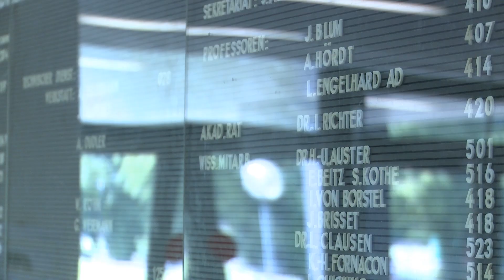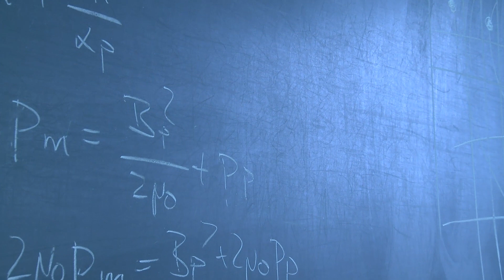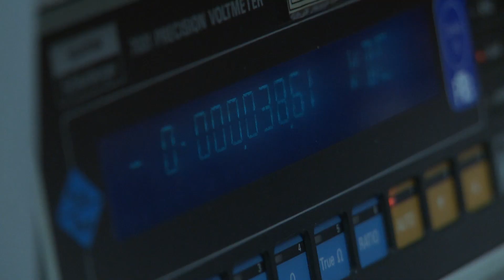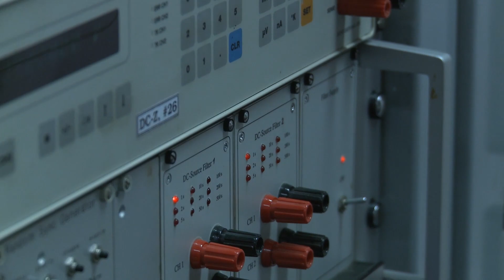Rosetta: Made in Braunschweig - von Katharina Willems und Michael Meyer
Den Beitrag der Professoren und Mitarbeiter des Instituts für Geophysik und Extraterrestrische Physik der Technischen Universität Braunschweig an des Erkenntnissen der "Rosetta"-Sonde und der Landeeinheit "Philae" über die Planetenentstehung stellt dieser Beitrag dar. Prof. Dr. Kal-Heinz Glaßmeier spricht über seinen "Liebling" Rosetta und über die Entwicklung der weltraumtauglichen Magnetometer.

Hintergrund: ROMAP
Der „Rosetta Lander Magnetometer and Plasma Monitor“ (ROMAP) ist eines von zehn Instrumenten auf der Philae-Landeeinheit, das im Rahmen der ESA-Weltraummission „Rosetta“ das Magnetfeld sowie das Sonnenwindverhältnis auf dem Kometen 67P/Churyumov–Gerasimenko untersucht. An dem Instrument sind das Institut für Geophysik und Extraterrestrische Physik der Technischen Universität Braunschweig und das Energieforschungszentrum der Akademie der Wissenschaften Ungarn sowie das Institut für Weltraumforschung Graz in Österreich beteiligt.

Das Video ist ein Beitrag im Rahmen des Seminars "Wissenschaft im AV-Medium" im Master-Studiengang "Medientechnik und Kommunikation" (Sommersemester 2014) an der Technischen Universität Braunschweig.
Dozent: Prof. Dr. Christian Floto; Betreuer: Olav Levin.
Besonderer Dank an das Gauß-IT-Zentrum für die Unterstützung!

Ein Film von Katharina Willems und Michael Meyer